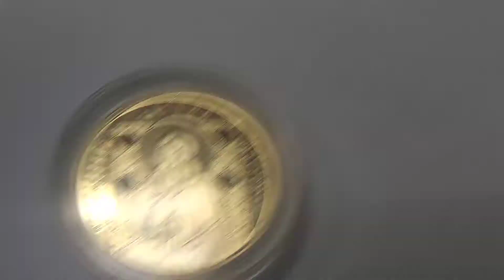Золотая монета Николай Чудотворец. Беларусь. 50 рублей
Специально для Успенского клуба